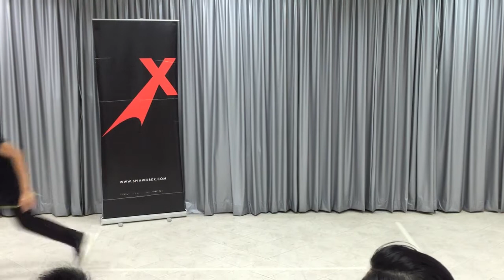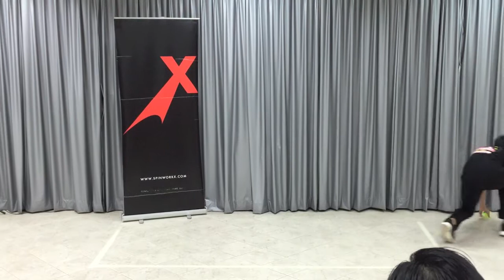West Coast Classic 2015 Pro 4A2 - Ian Loh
West Coast Classic 2015
Pro Division
4A 2nd - Ian Loh